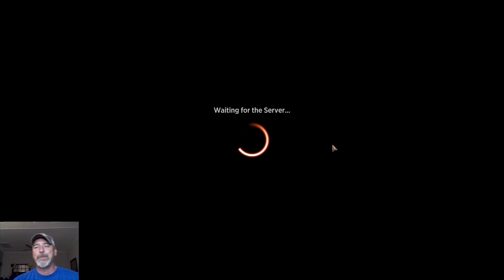THE MOST FUN YOU'LL EVER HAVE | Izzet Bombardment | MTG Arena New Cappena Standard BO1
Deck
3 Cinderclasm (ZNR) 136
6 Mountain (NEO) 290
1 Demon Bolt (KHM) 129
1 Disdainful Stroke (KHM) 54
1 Xander's Lounge (SNC) 260
1 Jwari Disruption (ZNR) 64
3 Abrade (VOW) 139
3 Prismari Command (STX) 214
3 Unexpected Windfall (AFR) 164
4 Magma Opus (STX) 203
2 Spikefield Hazard (ZNR) 166
1 Shatterskull Smashing (ZNR) 161
4 Expressive Iteration (STX) 186
4 Island (RNA) 261
1 Hall of Storm Giants (AFR) 257
1 Otawara, Soaring City (NEO) 271
1 Den of the Bugbear (AFR) 254
4 Arcane Bombardment (SNC) 101
4 Burn Down the House (MID) 131
2 Memory Deluge (MID) 62
2 Riverglide Pathway (ZNR) 264
4 Frostboil Snarl (STX) 265
4 Swiftwater Cliffs (M20) 252

00:00 - Intro
00:36 - Deck List
03:07 - Gruul Treasures
14:06 - Mono Red Artifacts
19:27 - Izzet Treasures
29:46 - Mono Green